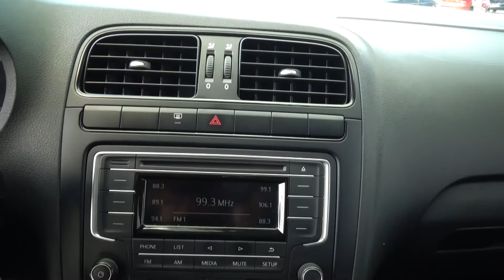Volkswagen / Vento / 2018- JT022541